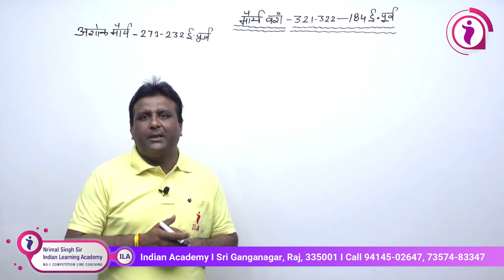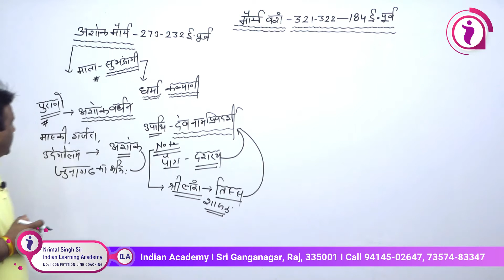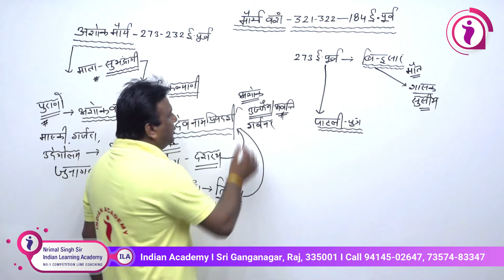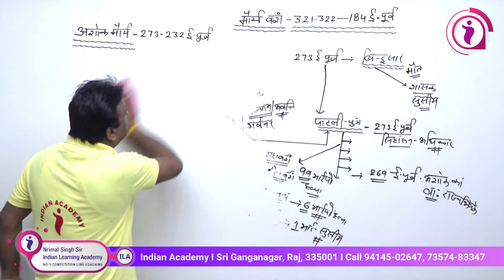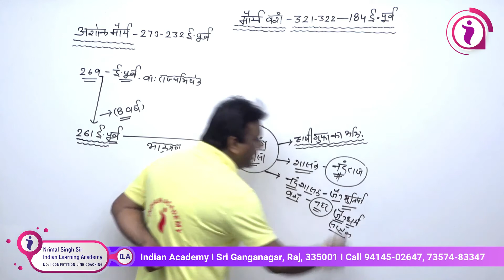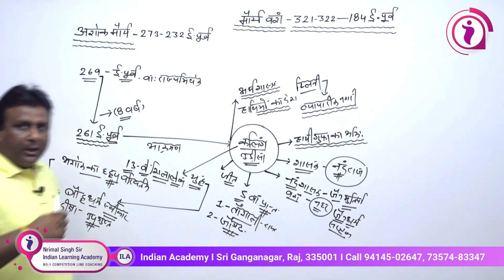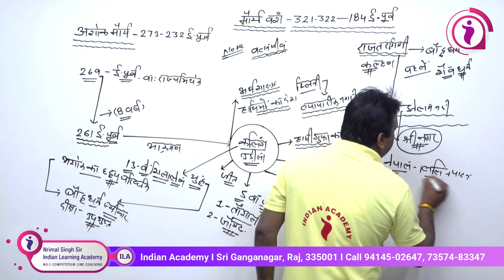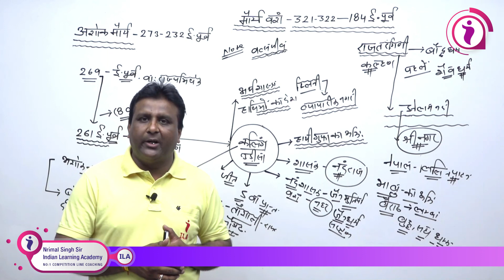मौर्यवंश पार्ट 4 I Nirmal Sir I Indian Academy Sri Ganganagar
इण्डियन एकेडमी, श्रीगंगानगर के YouTube चैनल में आप सभी का स्वागत है

APP LINK : COMING SOON